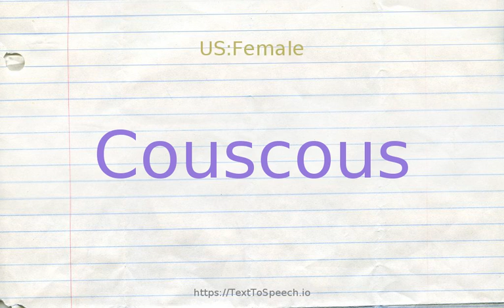How to pronounce couscous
Couscous definitions:
    (n): a pasta made in northern Africa of crushed and steamed semolina
    (n): a spicy dish that originated in northern Africa; consists of pasta steamed with a meat and vegetable stew